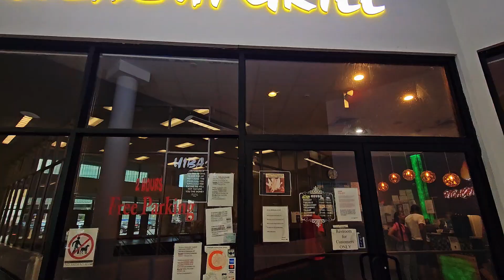I Finally Met Up With Krystaly and This Happened...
Heyyyy Welcome back to another vlog guys yess I finally met up with Krystaly guys we was amazing Vibes and her team is cool soo hopefully we can keep this going with meet other influencer people and just grind together I hope yall  enjoyed the video 😊

Follow My Other Socials:
*Threads: ➡️ @jackiev_ybez

Thanks for all the love and support from you guys

Press That NONFICTION BELL 🔔